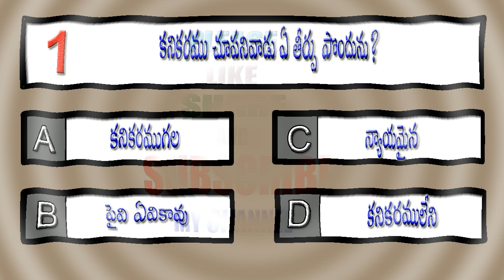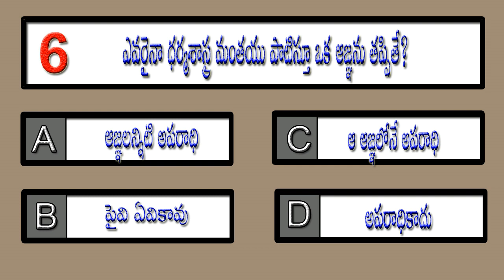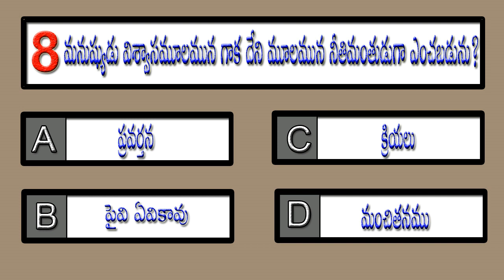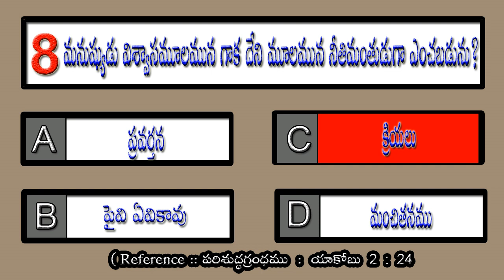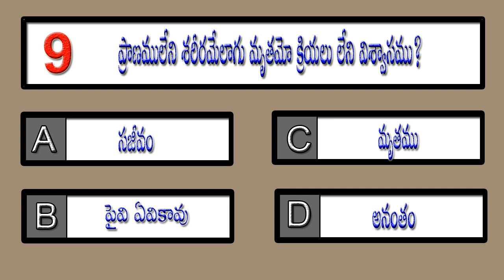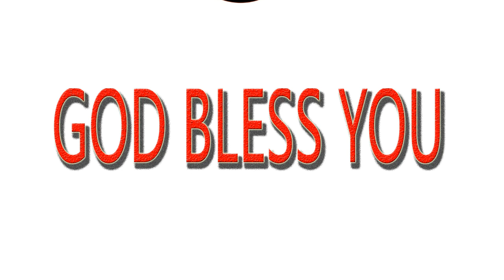BQNT416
youtube Creator Studio  (Glacier - Patrick Patrikios - josh pan .Mp3)